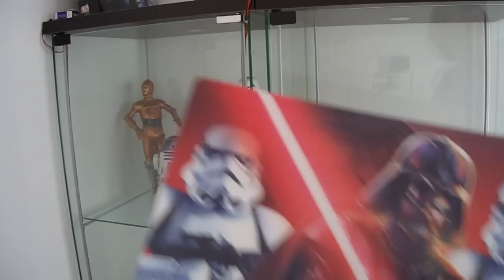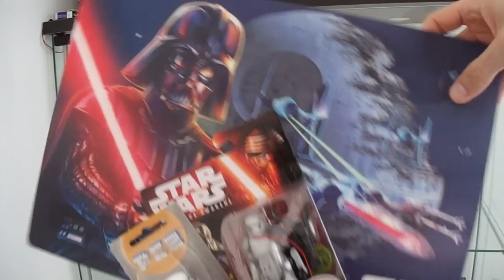[Terminé] Concours pour les 500 abonnés !!! [Terminé] [Closed]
voici enfin le concours pour les 500 abonnés!! Vidéo spécial Noel !

Règles :

- Mettez un j'aime sur cette vidéo.
- Ajoutez un commentaire sur cette vidéo.

Concours valable jusqu'au 26 decembre 2015. Tirage au sort apres cette date !